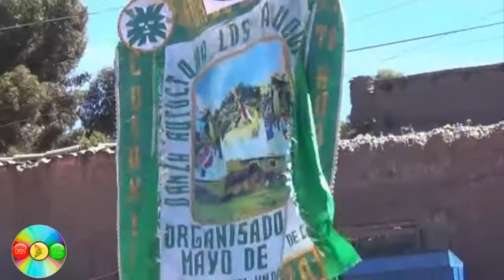Fiesta patronal Señor de Mayo 2019 Puerto Acosta Bolivia cultura y tradicion